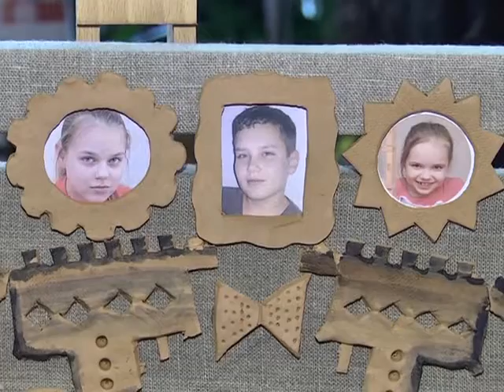Семья года - конкурс многодетных семей 12 05 2017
Сегодня во Дворце культуры области за звание «Лучшая семья области» боролись 25 семей со всей Могилевщины.  Конкурс среди многодетных семей традиционный для всей республики и проводится в целях повышения роли и престижа семьи в жизни общества.